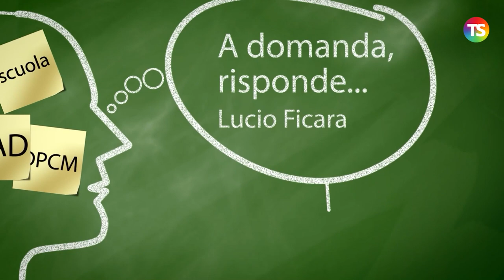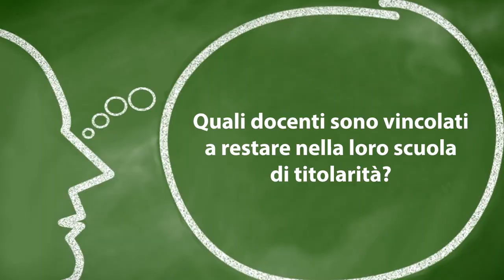Mobilità 2021/2022 Personale scolastico - A domanda risponde 6ª puntata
tecnicadellascuola mobilità2021 In questa sesta puntata della rubrica “A domanda risponde”, a cura dell'esperto di normativa scolastica Lucio Ficara, si tratterà della domanda di mobilità 2021/2022 per il personale scolastico.

Si parlerà di:
- Per i passaggi di cattedra e i passaggi di ruolo della mobilità 2021/2022 qual è l’aliquota dei posti disponibili?
- Possono essere presentate contemporaneamente la domanda di trasferimento, quella di passaggio di cattedra e quella di passaggio di ruolo?
- Quali docenti sono vincolati a restare nella loro scuola di titolarità?